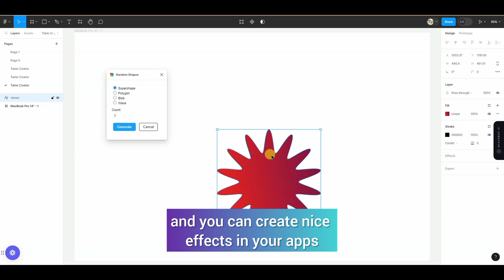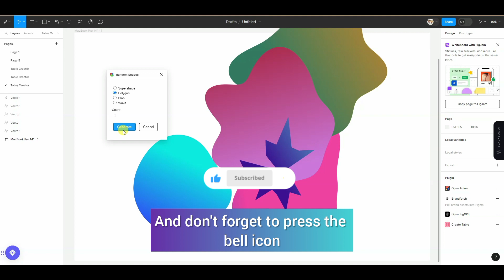Level Up Your Designs with Figma's Mind-Blowing Random Shapes Plugin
In this video, I'm going to show you how to use the Mind-Blowing Random Shapes plugin in Figma to make your designs look more dynamic and interesting.

With this plugin, you can create cool and interesting designs that will really level up your designs. You'll be able to create everything from simple shapes to complex designs that look truly inspired! This plugin is a must-have for any designer who wants to create amazing designs that stand out from the crowd.